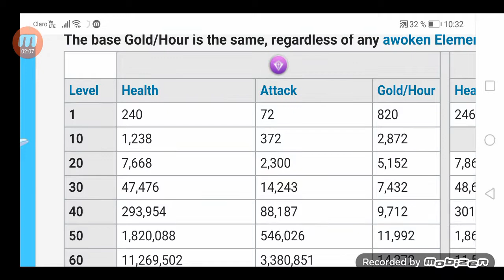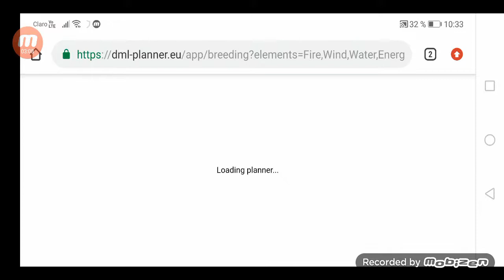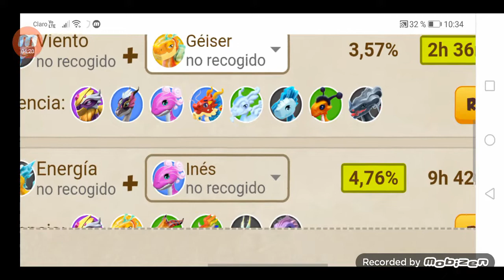Como Conseguir Al Dragon Gunhilda (Noviembre) | DRAGÓN MANIA LEGENDS